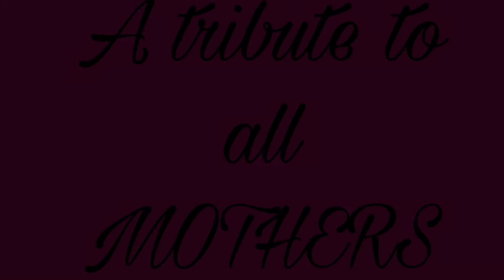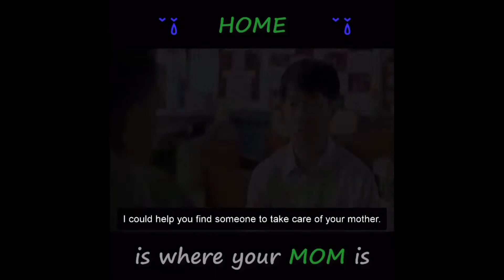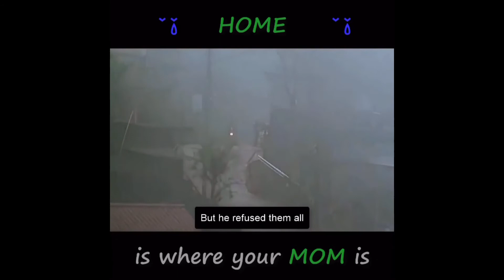A Tribute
ctto to the owner of this video...just sharing an amazing story